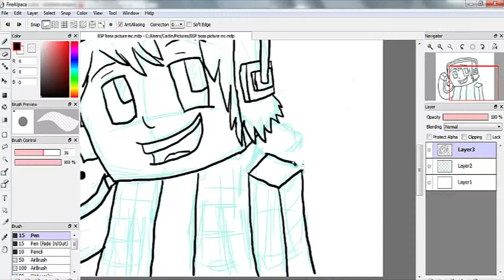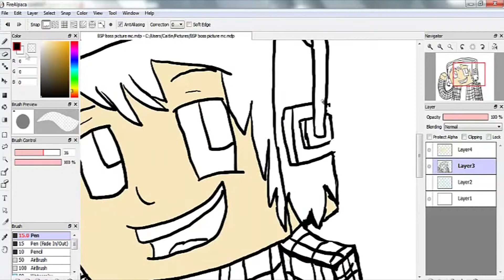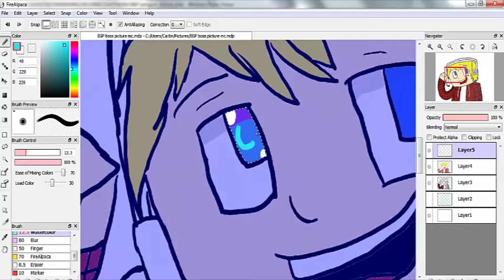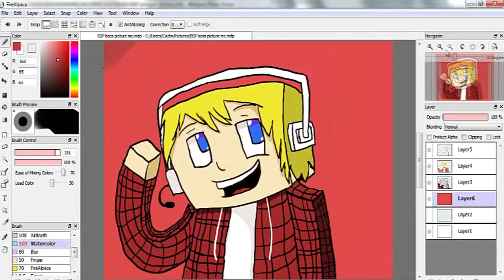[SpeedPaint] BossLetsPlays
Hey everyone! Gama here with a speedpaint video for BossLetsPlays on youtube! He helped me out with stuff so i thanked him with a new profile picture and a video of the process of making a somewhat good enough profile picture for boss.

If you want to check out his channel, here's a link.

Wanna see me make da arts and upload more speed paint videos?

Like the music? Here's a link to the original video as to which i got the audio. They are Intro & Tobu! Check em out! Channel link and a link to the orignal vide: